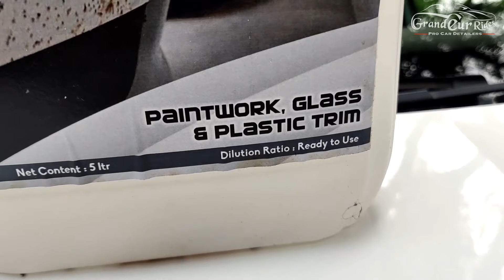How to remove Tar from car paint | Tar Remover | Tar Spot Removal | White Car | Malayalam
In this video I will show you TWO Methods to Remove Tar Spots effectively and easily. It is really Disgusting to see Black Tar Spots on a White Paint, Here in this video I am using a dedicated tar remover Liquid to remove tar spots effectively and easily. I am also showing an alternate way to remove tar spots along with other contaminants using a Clay bar. You can find the products links which I have used in this video down below

Product Links:-
Detailmax Tar Remover (5000 Ml, Multicolor)

Formula 1 Bug and Tar Remover (473 ml)

Car Pro Tar X --  Tar and Adhesive Remover 500 ML with Sprayer

3M Auto Car Cleaning Clay Bar, Detailing Clay

MATCC Car Clay Bar Auto Detailing Clay Bar 3 Pack 100g Premium Grade Clay Bar Cleaner

Wavex Clay Lubricant Spray 350ml

Other Professional Clay tools to consider
Sonax Clay Disc

Meguiar's Detailing Clay - Aggressive

Auto Care fine Grade Microfiber Clay bar Towel mitt Automotive Detailing - Blue

Channel Description
Welcome to Grandeur Rides, ആദ്യത്തെ മലയാളം  കാർ ഡീറ്റൈലിംഗ് ചാനൽ | The First Malayalam CAR DETAILING channel and the most organized space on YouTube!

This channel is all about car detailing tutorials, products & equipment reviews, tips, and tricks!  You'll learn everything from the basics of car cleaning and detailing to the more advanced techniques.  I have been detailing cars for over 10 years and want to share my passion with my viewers.  Whether you're a beginner, weekend warrior, enthusiast or professional, you'll love my videos!